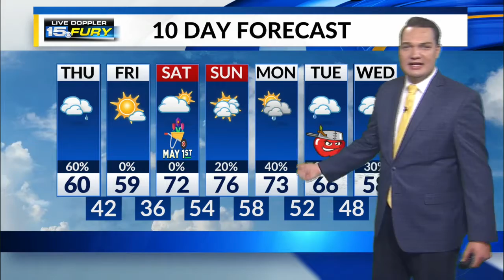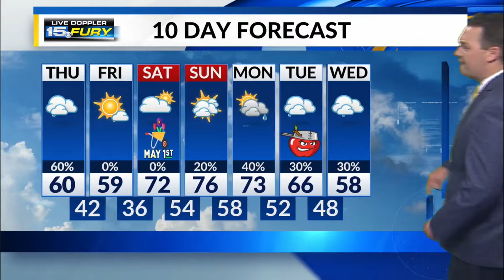Thursday Morning Forecast Update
Rain decreases in coverage for the afternoon